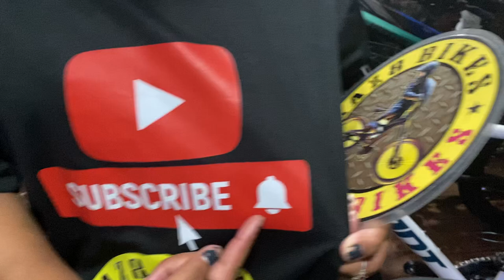Giant Revolt 1 PinakaHigh End na Gravel Bike Sa EazyBikes Shop Naka Hydraulic Dropbar Yayamanin Bike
Giant Revolt 1 High End Gravel 2021

Specs
Dessert Sage
Alloy Frame Delux
Carbon Giant Fork
Hydraulic Grx Sti Brakes and Shifter
2x10 Grx Rd
2x Shimano Tiagra Fd
HollowTech Crankset Fsa
Giant CrossCut Tires 700c x 38
Small Size Frame
Giant Saddle
Giant Seatpost
Giant stem
Giant dropBar
Thru Axle Hubs
Casette Shimano Sprocket

EazyBikes
5512 Dm Rivera street poblacion makati city

EazyBikes